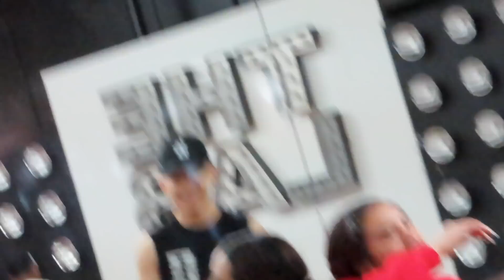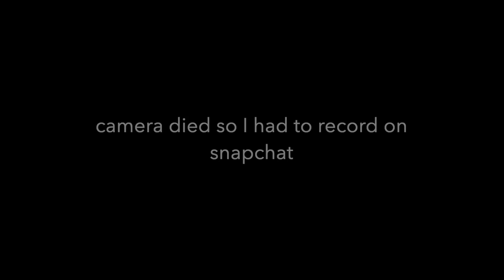CANADA VLOGG!!!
heyyy! this is my first comeback video, i want to start posting again, i hope you enjoy this video! i had so much fun at Hit The Floor!! follow my insta for more ;) @gisellesilva03